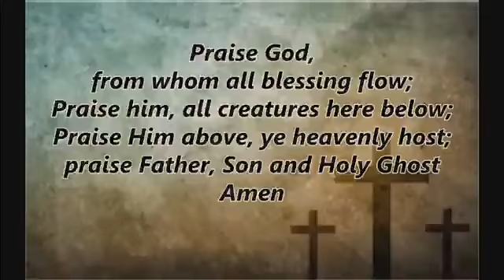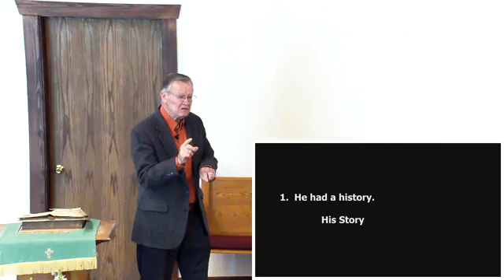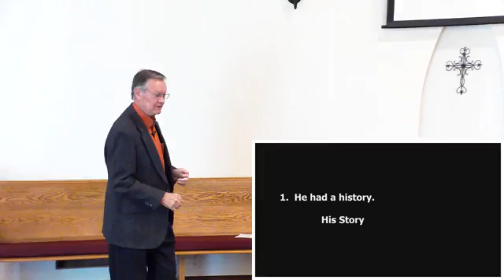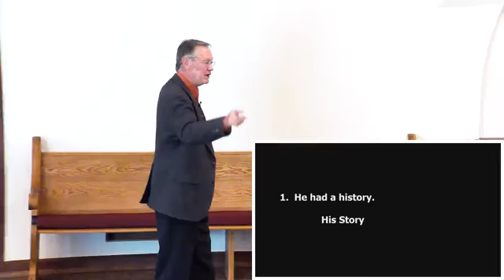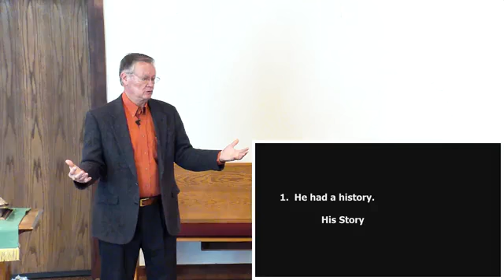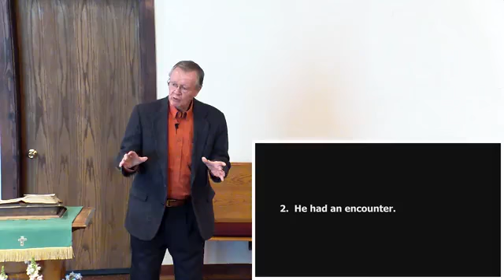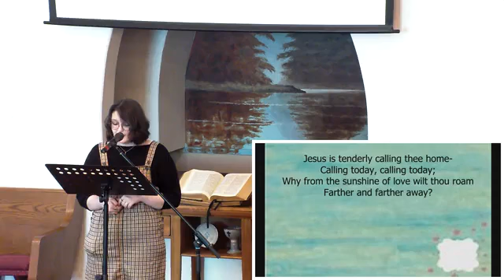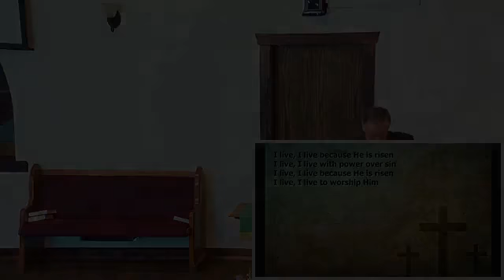Feb 6, 2022